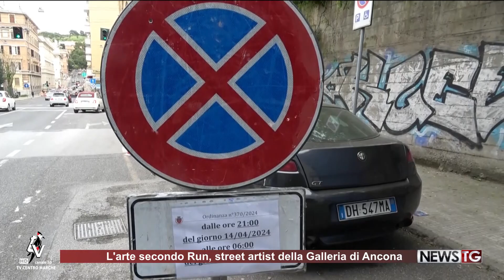L' arte secondo Run, street artist della Galleria di Ancona